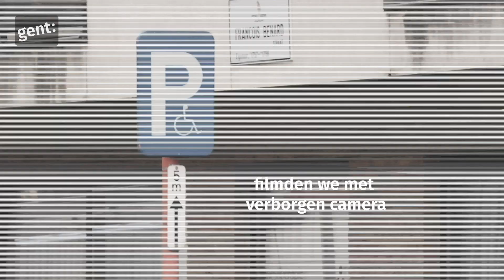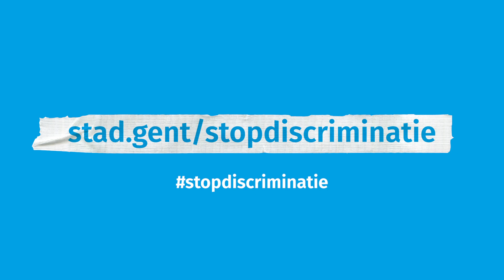Gentenaars tegen racisme en discriminatie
In een 'undercover filmpje' (gefilmd met verborgen camera) toont de Stad Gent enkele Gentenaars die de moed hadden te reageren op haatspraak en intimidatie.